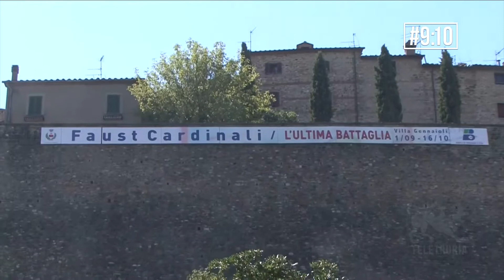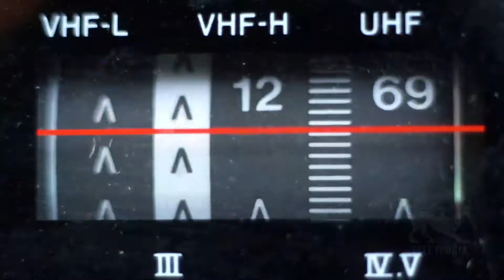#9:10 di Teletruria 07/09/2022